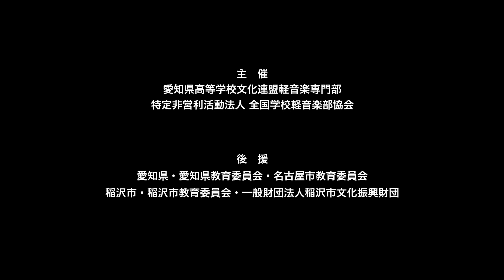The Chill City Club／愛知県立岩倉総合高等学校（演奏曲：Automatic／宇多田ヒカル）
【バンド紹介】2年生バンドの「The Chill City Club」、略して「ちるくら」です。前大会からたくさん練習を重ねました。さらに熟した「ちるくら」の演奏をお楽しみください！

【部活動紹介】僕たちは一般的なバンドとは違い、アコースティック編成で日々活動しています。どの曲を演奏するにあたっても、原曲の良さやアコースティック編成ならではのアレンジを心がけています。2年生8人、1年生15人が積極的に意思疎通を図り、切磋琢磨し、日々一生懸命に練習しています。僕たちの練習の成果をご覧ください。

大会名　：第12回 愛知県高等学校軽音楽大会
会　場　：名古屋文理大学文化フォーラム（中ホール）
開催日　：2023年1月7日（土）
主　催　：愛知県高等学校文化連盟軽音楽専門部
特別協賛：名古屋スクールオブミュージック＆ダンス専門学校（